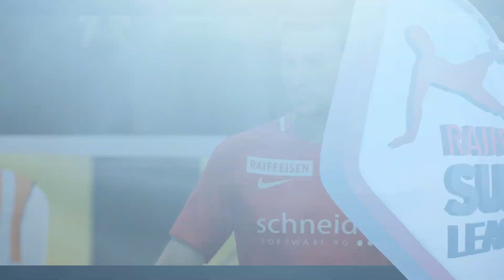BSC Young Boys - FC Thun | Schweizer Super League #17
BSC Young Boys - FC Thun | Schweizer Super League #17 „FIFA 19 Prognose 08.12.18“ [Deutsch ♦ Profi ♦ Xbox One X ♦ 1080p@60FPS]

In Runde 17 der aktuellen Super League Saison treffen der BSC Young Boys und der FC Thun im Bernerderby aufeinander! Wir haben das Fußball Match für Euch gespielt und sind gespannt wie die Partie in Wirklichkeit ausgeht und ob wir mit unserer Prognose richtig liegen. Wie gefällt Dir das neue FIFA19, welches Tor gefällt Dir am Besten und welcher Mannschaft drückst Du die Daumen? Schreib es uns in die Kommentare.

Hat Dir das Video gefallen? Ich danke Dir und wünsche Dir weiterhin viel Spaß! ♥